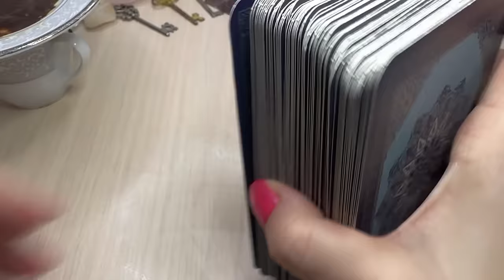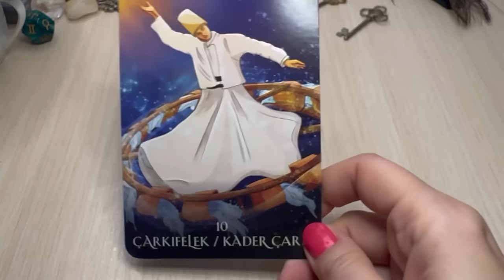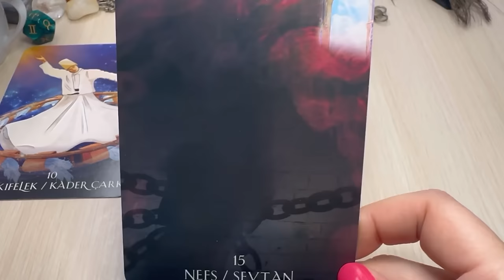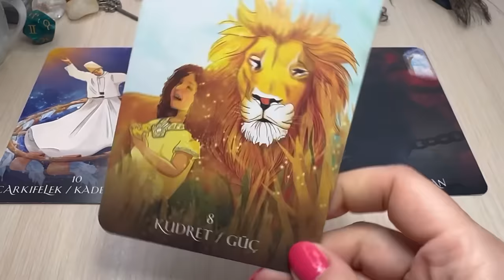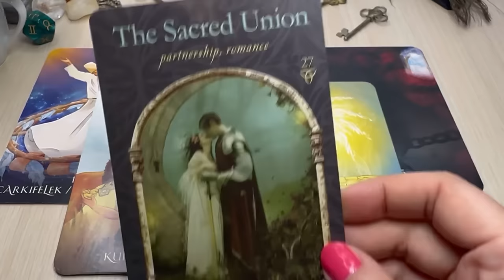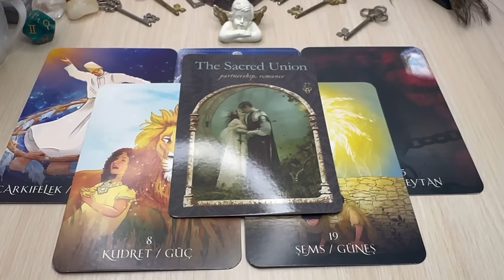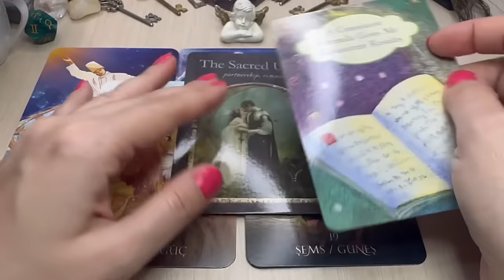Aries ♈️ MASSIVE INCREASE! TAKING A LEADERSHIP POSITION! 💝 MID APRIL 🌷 Coffee Cup Reading ☕️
This is a mid April Coffee Cup reading and tarot for you.